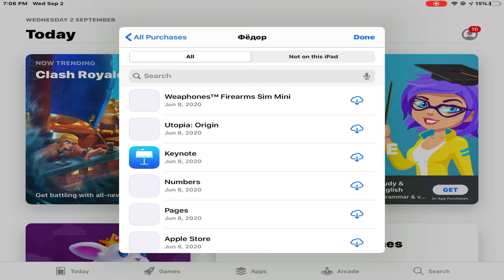Premium Apple ID(Minecraft,Goat Simulator,Gta Sa,True Skate,Pou,Plague inc) and more!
enjoy 😉 please sign out when you’re done ✅
Also type password carefully or copy it !
Social Media’s
Tags (Igrone)
Minecraft download
Minecraft Download free
Mcpe Apple ID
Minecraft Apple ID
Incredibox
Doom
Premium Apple
Videostar
Videostar free iOS
Kinemaster hack
Kinemaster pro iOS
Inshot pro iOS
Inshot hack
Terraria Apple ID
Terraria download free iOS
Terraria iOS
Minecraft iOS
Apple ID(Full Of Games)
Apple ID games
Apple ID apps
Apple ID lumafx
Apple ID lumafusion
Apple ID cute cut pro
Apple ID pixelmantor
Download paid games for free
How to download paid games for free iOS
How to get lumafusion for free on App Store
How to get minecraft for free on iOS App Store
Apple ID for free
How to create Apple ID for free
How to create Apple ID on iOS easy
Free Apple ID Easy
Get Minecraft free from appstore
Download lumafusion
Download procreate
Download cute cut pro
Apple ID lumafusion
Apple ID procreate
Minecraft Apple ID
Apple ID With Minecraft
Get Minecraft free From AppStore 1.16!
Get Minecraft Pocket Edition nether update 1.16!
Nether!
Minecraft download
Minecraft Download free
Mcpe Apple ID
Minecraft Apple ID
Incredibox
Doom
Premium Apple
Videostar++
Kinemaster hack
Kinemaster pro iOS
Inshot pro iOS
Inshot hack
Terraria Apple ID
Terraria iOS
Minecraft iOS
40$ Premium Apple ID
Unlocked Premium Apple  I’d
Terraria premium Apple ID apple id korea,
apple id free,
apple id paid,
apple id premium,
apple id not active,
apple id iraq,
apple id امريكي,
apple id minecraft,
‎ماذا يعني apple id,
apple id والشاحنات العملاق,
apple id هذا غير صالح أو غير مدعم,
‎ما هو apple id password,
‎وش هو apple id,
‎هل نسيت apple id,
apple id نسيت كلمة المرور,
apple id نسيت كلمة السر,
apple id نسيت,
‎حذف apple id نهائيا,
‎كلمة السر apple id نسيتها,
‎نسيت apple id للايفون,
‎نسيت apple id للايباد,
‎نسيت حساب apple id,
apple id مدفوع,
apple id مقفل,
apple id مقفل لاسباب امنية,
apple id معنى,
apple id معلق,
apple id ما هو,
‎حساب apple id مجاني جاهز,
‎حل مشكلة apple id مقفل,
apple id لؤي,
‎تم تعطيل apple id لاسباب امنية,
‎تغيير apple id للايفون,
‎فتح قفل apple id لاسباب امنيه,
‎كيفية عمل apple id للايفون 6,
‎طريقة عمل apple id للايباد,
‎كلمة السر apple id للايفون,
‎كلمة السر ل apple id,
‎الرمز البريدي ل apple id,
‎فشل التحقق ل apple id,
apple id كوري,
apple id كيف انشاء,
apple id كلمة السر,
apple id كيف,
‎انشاء apple id كوري,
‎كيفية انشاء apple id جديد,
‎كيف تسوي apple id,
‎كيف انشاء apple id جديد للايفون,
apple id قفل التنشيط,
‎فتح قفل apple id,
apple id فتح,
apple id فتح حساب,
apple id فشل التحقق,
‎كيف اغير apple id في الايفون,
‎كيف الغي apple id في الايفون,
‎انشاء حساب apple id في سوريا,
‎اقتراحات apple id فشل التحقق,
‎كيف افتح apple id في الايفون,
apple id غير مدعوم,
apple id غير صحيح لا يمكن استخدام,
apple id غير صالح,
‎مشكلة apple id غير صحيح,
apple id عربي,
create apple id عربي,
‎تحديث اعدادات apple id عبدالله السبع,
‎انشاء حساب apple id عراقي,
‎عمل apple id جديد,
‎عمل حساب apple id أمريكي مجاني,
‎عمل حساب apple id امريكي,
‎طريقة اكمال apple id,
‎طريقة انشاء apple id جديد,
‎طريقة اكمال apple id الرمز البريدي,
‎طريقة تغيير apple id في الايفون,
‎طريقة حذف apple id من الايفون,
‎طريقة فتح apple id,
‎طريقة تسجيل apple id,
‎حل مشكلة apple id غير صحيح,
apple id شاحنة العملاق,
complete your apple id شرح,
‎طريقة شحن apple id,
‎شلون اسوي apple id,
‎شو يعني apple id,
update apple id settings شرح,
apple id سعودي,
apple id ساخت,
‎اكمال apple id سعودي,
‎انشاء حساب apple id سعودي,
‎كلمة سر apple id,
‎ساختن apple id,
‎آموزش ساخت apple id,
apple id رمز التحقق,